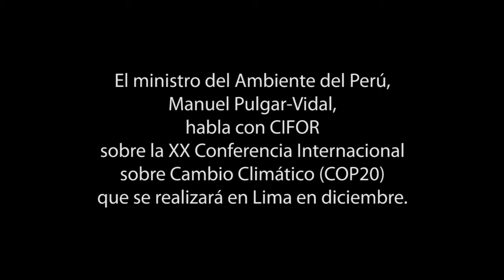El ministro del Ambiente del Perú: Estamos listos para la COP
El ministro del Ambiente del Perú, Manuel Pulgar-Vidal, habla con CIFOR sobre el cumbre mundial sobre cambio climático, COP20, que se realizará en Lima en diciembre.  Que son sus prioridades, y es que el Perú esta listo para tener el mundo mirando a sus políticas y problemas ambientales?